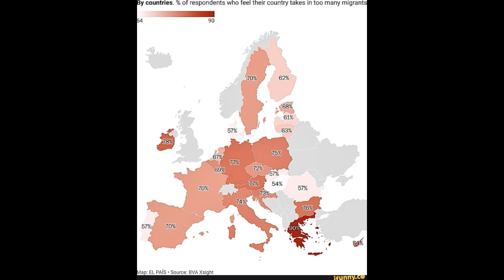The majority of Europeans believe their countries are accepting too many foreign migrants.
A recent survey by a  French-German TV channel reveals that a significant majority of Europeans (70%) believe their countries are accepting an excessive number of foreign migrants.